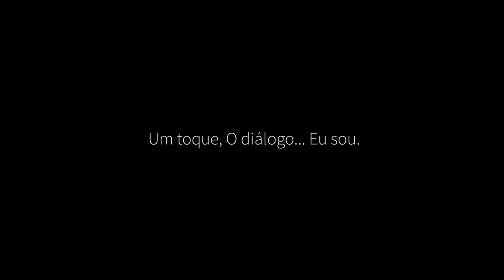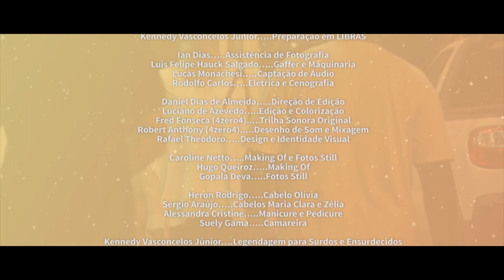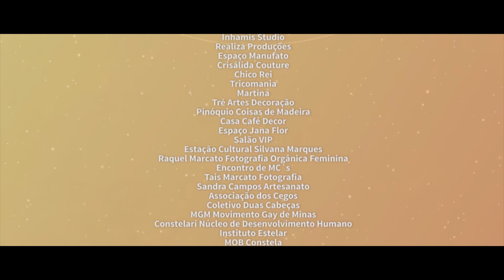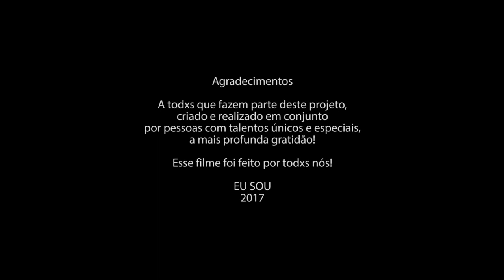Móbile Haikai com Audiodescrição 2017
Curta metragem produzido a partir de recursos da
Lei Municipal de Incentivo à Cultura Murilo Mendes
Disponível com Legendagem Descritiva (basta habilitar Português Brasil) e Audiodescrição

Carú Rezende como Olívia
Léa Nogueira como Maria Clara
Sandra Emilia Costa…..Atriz convidada

Lilian Werneck…..Direção e Roteiro

Ana Carolina Durante…..Direção de Produção
Lilian Werneck e Ana Carolina Durante…..Produção Executiva
Kiko Barbosa…..Direção de Fotografia
Helena Timotheo…..Direção de Arte
Babi Gouvêia…..Direção de Figurino
Janaína Oliveira….Direção de Estilo e Maquiagem

Tais Marcato…..Assistência de Direção
Giovane Machado…..Produção de Arte e Figurino
Vinícius Cristóvão e Hussan Fadel…..Preparação de Elenco
Kennedy Vasconcelos Júnior…..Preparação em LIBRAS

Ian Dias…..Assistência de Fotografia
Luis Felipe Hauck Salgado…..Gaffer e Maquinaria
Lucas Monachesi…..Captação de Áudio
Rodolfo Carlos…..Elétrica e Cenografia

Daniel Dias de Almeida…..Direção de Edição
Luciano de Azevedo…..Edição e Colorização
Fred Fonseca (4zero4). Trilha Sonora Original
Robert Anthony (4zero4). Desenho de Som e Mixagem
Rafael Theodoro…..Design e Identidade Visual

Caroline Netto…..Making Of e Fotos Still
Hugo Queiroz…..Making Of
Gopala Deva…..Fotos Still

Heron Rodrigo…..Cabelo Olívia
Sérgio Araújo…..Cabelos Maria Clara e Zélia
Alessandra Cristine…..Manicure e Pedicure
Suely Gama…..Camareira

Kennedy Vasconcelos Júnior….Legendagem para Surdos e Ensurdecidos
Patrícia Almeida…..Roteiro de Audiodescrição e Narração
Cida Leite…..Consultoria em Audiodescrição
Willian Costa e Priscila…..Consultoria em LIBRAS
Antônio Marcos e Dilma Silva…..Consultoria em Deficiência Visual

Carú Rezende…..Assessoria de Imprensa e Produção de Festivais e Mostras
Kennedy Vasconcelos Júnior…..Produção de Exibição

Elenco

Sandra Emilia Costa
Carú Rezende
Léa Nogueira
Giovane Machado
Ana Carolina Durante
Michele Simões
Vinícius Cristóvão
Hussan Fadel
Kennedy Vasconcelos Júnior
Caroline Gerhein
Cassiano Fernandes
Gabi Gonçalves
Déa Stallone
Bruna Santos
Luciana Freesz
Regina Gabriela
Amanda Lana
Rodrigo Gomes
Priscila Magalhães
Larissa Veloso
Fred Fonseca
Gopala Deva
David Marques
Silvana Marques
Ludmila Maia
Vanessa Oliveira
Larissa Portela
Lucien Puglieze
Michell Marques
Willian Costa
Renan Kirchmaier
Batalha de MC´s

Gravada no Estúdio Dobrado Sustenido - Ibitipoca - MG

Produção
Lei Municipal de Incentivo à Cultura Murilo Mendes - Funalfa - Prefeitura de Juiz de Fora

Apoio Cultural - Produtoras Associadas
MOB Produção | Corpo Coletivo | GRRR Áudio visual | Impulso.Hüb | ParaRaio Filmes

Apoios
Oficina Pessoas Extraordinárias
Casa de Cultura da UFJF
OAndarDeBaixo
Rococó Produções
Ziriguidum Produções
Dois Deles Filmes
Inhamis Studio
Realiza Produções
Espaço Manufato
Crisálida Couture
Chico Rei
Tricomania
Martina
Tré Artes Decoração
Pinóquio Coisas de Madeira
Casa Café Decor
Espaço Jana Flor
Salão VIP
Estação Cultural Silvana Marques
Raquel Marcato Fotografia Orgânica Feminina
Encontro de MC´s
Tais Marcato Fotografia
Sandra Campos Artesanato
Associação dos Cegos
Coletivo Duas Cabeças
MGM Movimento Gay de Minas
Constelari Núcleo de Desenvolvimento Humano
Instituto Estelar
MOB Constela

Agradecimentos

A todxs que fazem parte deste projeto, criado e realizado em conjunto por pessoas com talentos únicos e especiais, a mais profunda gratidão!
Esse filme foi feito por todxs nós!
EU SOU
2017

Classificação indicativa: não recomendado aos menores de 14 anos.

mobilehaikai - siga nossos canais!